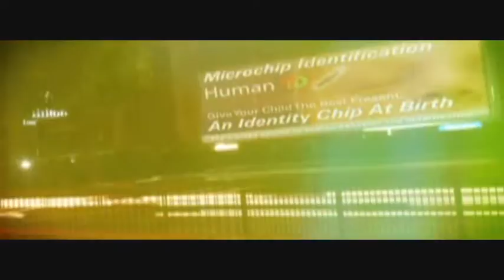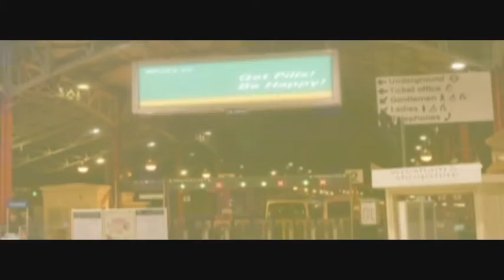Fightstar - A City On Fire (Official Video) [HQ] With Lyrics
Music Video for Fightstars latest single 'A City On Fire'. This song will be featured on the re- release of their third album "Be Human" which is out early next year.

Song Lyrics:

It takes a lifetime to pull all of the knives
Out of a nations back
This will be the city you lived in but never liked
Let's take the cameras and paint them black

Is this all that you want? (x3)
Is this all you?
Is this all that you want?
Is this really all that you want?

I hope that one day I will get the chance
To lose this hopeless race
I'll be the city on fire that will never sleep
I'll make you vanish without a trace

London's just a burning fire